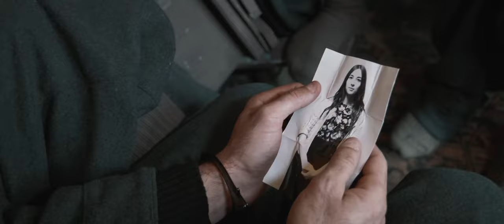DUMILAPASSI | Trailer Cinema | ventitreesimastrada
Trailer 2024 corto per i cinema, ufficiale del Film Dumilapassi
Produzione: Ventitreesimastrada Film

Federico Maio

DUMILAPASSI è un film drammatico ambientato nel 1944, tra il nord Europa e la Sicilia. Diretto da Federico Maio e prodotto da Ventitreesimastrada, racconta la storia di un gruppo di ribelli sopravvissuti a un tentativo di deportazione. Con coraggio, amore e speranza, affrontano un lungo viaggio verso casa, mentre la guerra stravolge l’Italia. Un’opera intensa che intreccia guerra, amore, ribellione, fratellanza e desiderio di libertà.